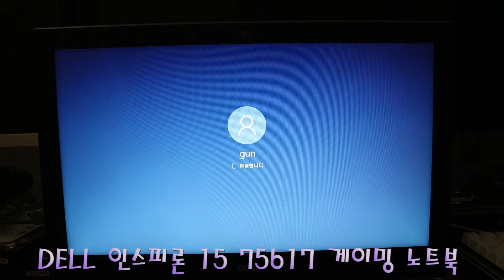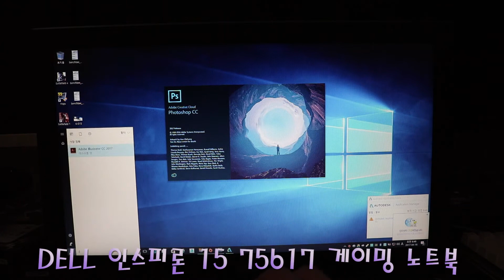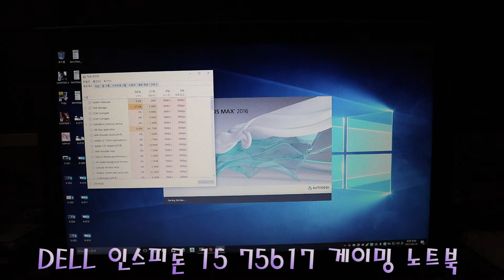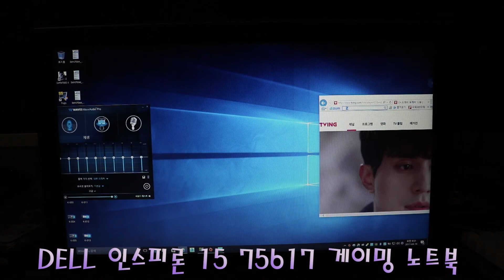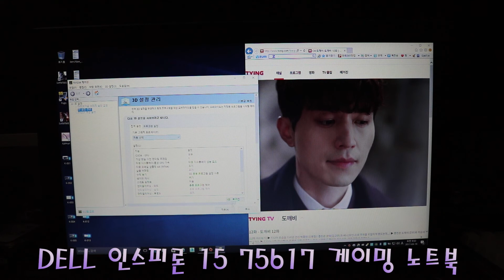델 인스피론15 프로그랭 로딩 속도